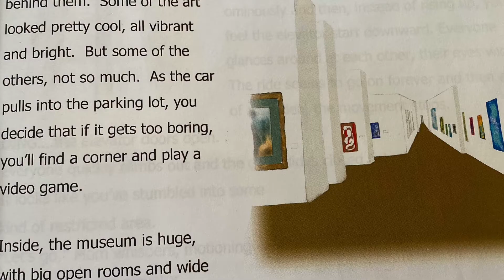CSI: Art Forgery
Family STEM Activity from Science Museum Oklahoma